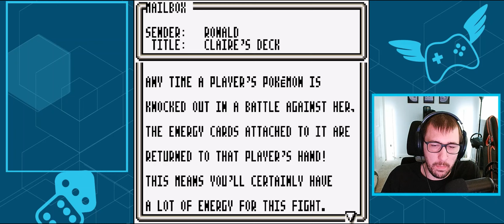Pokemon TCG2 for GBC #5 Streamed 10-3-23